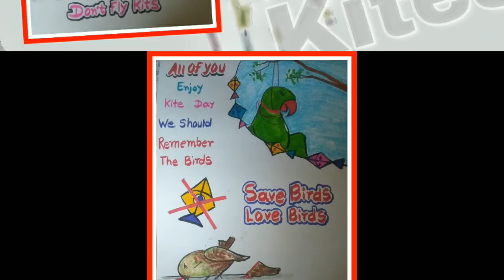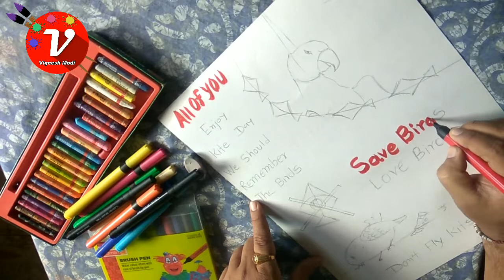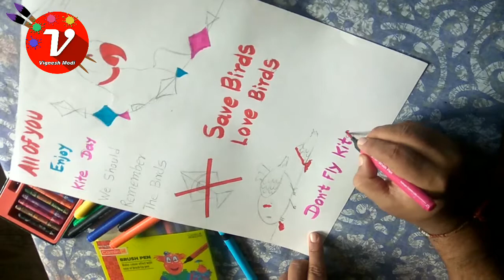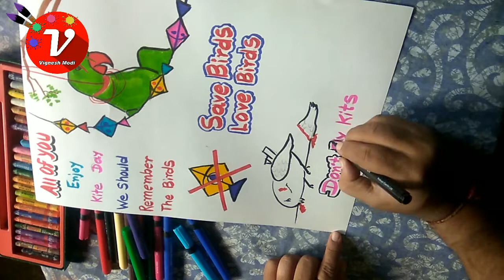Don't Fly Kites | Save Birds | Love Birds | Enjoy Kites Day | Remember The Birds.